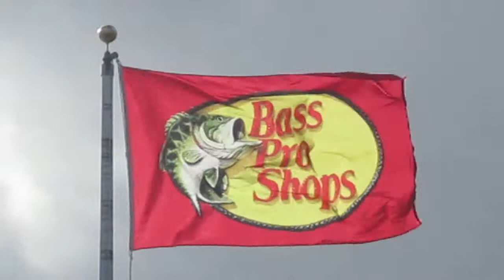Good Morning Flag